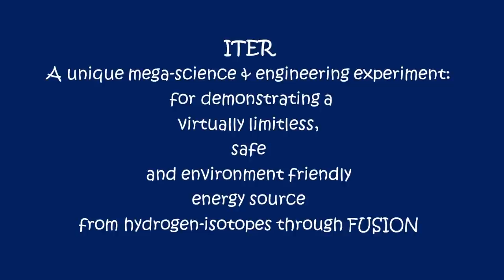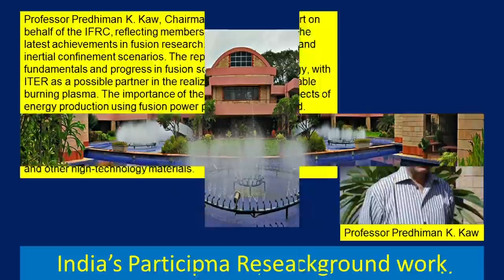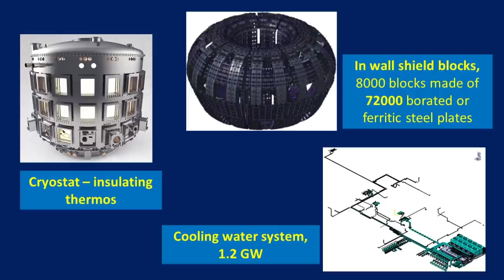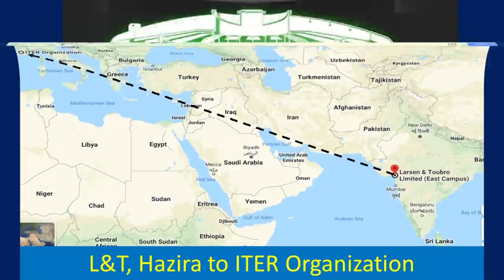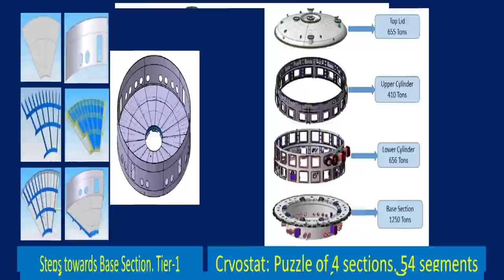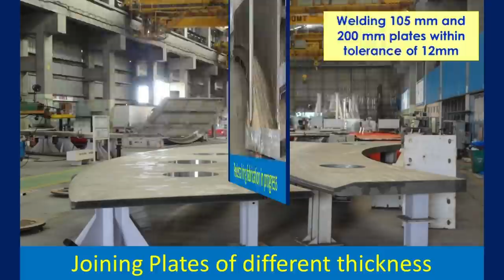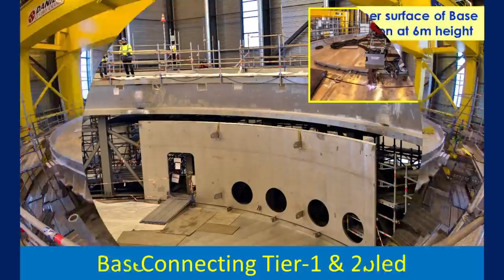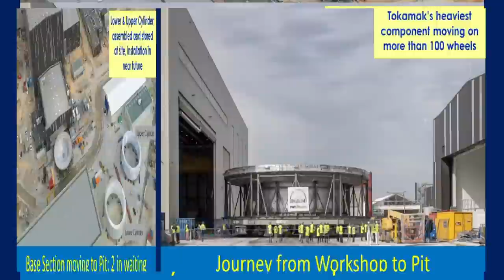India is building the ITER cryostat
In this nine-minute video from ITER India, follow the story of the ITER cryostat--the 3,850-tonne vacuum chamber that will surround the ITER Tokamak and provide a vacuum environment for the superconducting magnets. Built in 54 segments by Larsen & Toubro in India, the cryostat is assembled and welded into four large sections in a dedicated workshop on the ITER site and inserted in order into the Tokamak pit. Precision manufacturing, challenging welding, international collaboration ... the story has something for everyone!